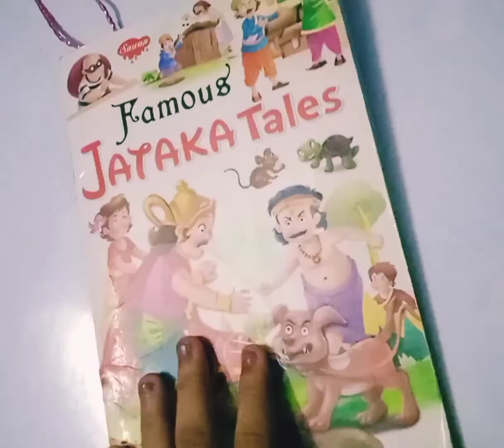Easy Bookmark at home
This video helps you in making an easy bookmark at home.

we have given subtitles for you to understand it more clearly